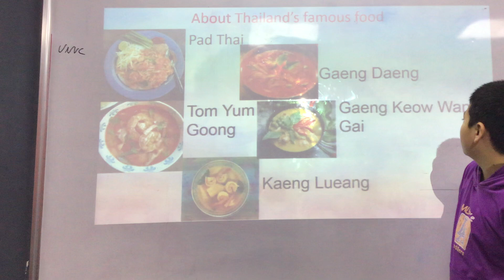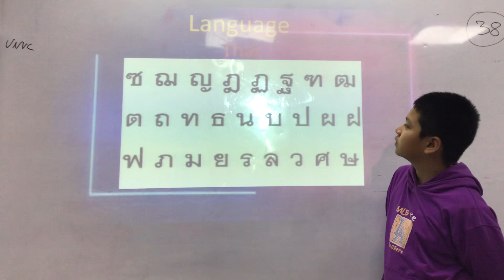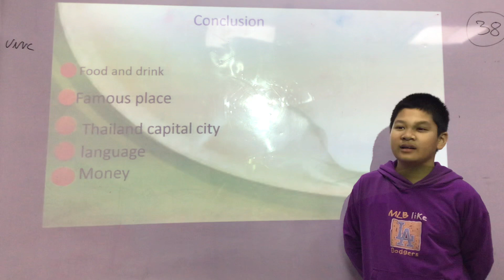CEC Timescity_TC-E5.2-2203_Presentation 1_Quốc Đại